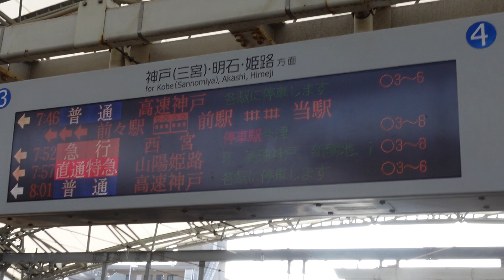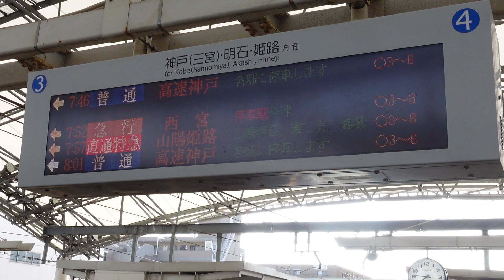【阪神電車・甲子園駅期間限定接近メロディ「フォトグラフ」】普通高速神戸行接近放送+メロディ（甲子園駅3番線）※2023年夏の高校野球大会期間中、甲子園駅限定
阪神電車・甲子園駅で撮影した、普通高速神戸行接近放送+メロディです。

2023年夏の高校野球大会期間中、甲子園駅限定のEXILE ATSUSHI feat. 東京スカパラダイスオーケストラ ホーンセクション 「フォトグラフ」（「熱闘甲子園」テーマソング）が列車接近メロディになっております。

～夏の高校野球大会期間中、甲子園駅限定～
EXILE ATSUSHI feat. 東京スカパラダイスオーケストラ ホーンセクション
「フォトグラフ」（「熱闘甲子園」テーマソング）が列車接近メロディになります 。
阪神電気鉄道株式会社（本社：大阪市福島区、社長：久須 勇介）では、８月６日（日）から、夏の全国高等学校野球選手権大会（主催：朝日新聞社・日本高等学校野球連盟）の開催に合わせ、同日の始発から大会終了日までの間、甲子園駅の列車接近メロディを、EXILE ATSUSHI feat. 東京スカパラダイスオーケストラ ホーンセクションの「フォトグラフ」に変更します。
この曲は、ＡＢＣテレビ「熱闘甲子園」のテーマソングにも採用されていますが、今回使用するのは、この列車接近メロディのために特別にアレンジされたものです（編曲は音楽プロデューサーであり、鉄道メロディのパイオ
ニアである向谷 実氏が担当）。
なお、同駅列車接近メロディを高校野球大会関連曲に変更するのは、夏の大会では、今回が１０回目となります。
列車接近メロディ変更の概要は、次のとおりです。
【列車接近メロディ変更の概要】
１ 内 容 列車接近時に「フォトグラフ」のサビの部分を約１０秒間放送します。
(注)当社線の各駅では従来「線路は続くよ どこまでも」を接近メロディ（編曲は向谷 実氏が担当）に使用しており、
甲子園駅以外の駅の接近メロディは、大会期間中も変更しません。
２ 期 間 ８月６日（日）始発～大会終了日（８月２２日（火）（予定））の終電
３ 場 所 本線 甲子園駅
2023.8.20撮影